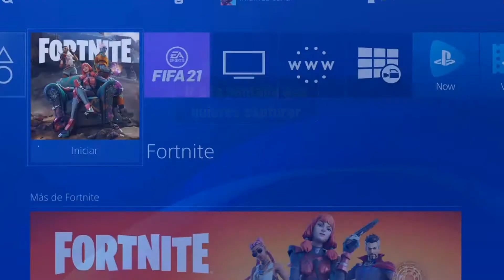Como hacer captura de pantalla en PS4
En este rápido y sencillo tutorial, te
explicaremos como tomar
captura de pantalla en PS4
Como capturar pantalla en PS4
Hacer una captura de pantalla en el móvil o en el PC es bastante fácil. Además, en tu PS4 podrás marcar los momentos más memorables de tus juegos de consola con un simple clic de tu mando haciendo capturas de pantalla y grabando vídeos.
Como hacer una captura de pantalla en PS4
Puedes hacer capturas de pantalla de tu juego de las siguientes maneras: Mantén pulsado el botón SHARE de tu mando y luego ve al botón SHARE, luego al botón triángulo y haz clic en el botón SHARE y selecciona Guardar captura de pantalla.
A continuación te explicamos cómo hacer captura de pantalla PS4 paso a paso:
1- Ir a la pantalla que quieres capturar
 2- Presiona en el botón 'SHARE' de tu mando
 3- Haz clic en 'Captura de pantalla'
 4- Ir a la 'Galería de Capturas', para ver la captura de
pantalla
Así se sabe perfectamente como hacer captura de pantalla en la PS4 o como se captura la pantalla PS4
Espero que este tutorial te haya sido muy útil y que hayas aprendido a como tomar captura de pantalla en PS4
Si tienes alguna pregunta sobre 'captura de pantalla PS4', no dudes en publicarla en los comentarios
No dudes en compartir este vídeo con tus familiares y amigos para explicarles
Tuto: Como hacer captura de pantalla en PS4
Categoria: como capturar pantalla PS4 o como capturar pantalla en PS4
Ver también: como tomar una captura de pantalla en PS4